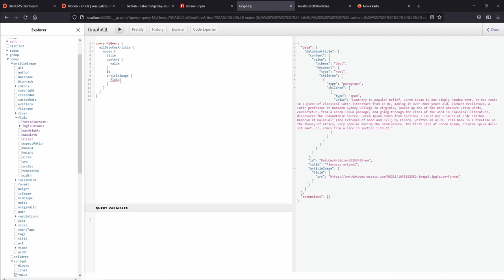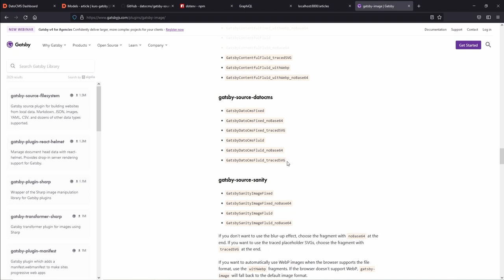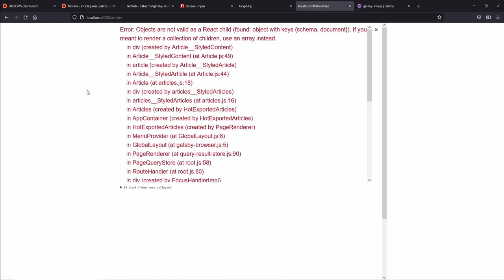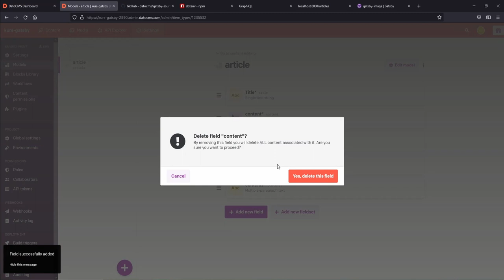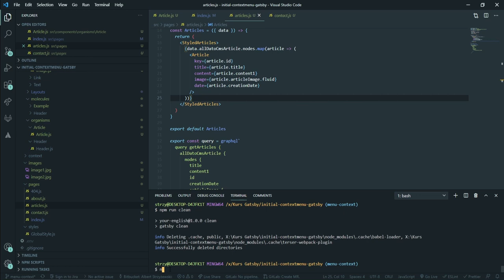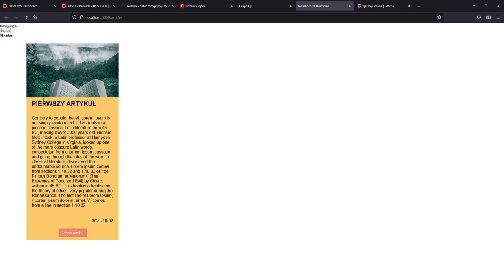DatoCMS - pobieranie danych - Kurs GatsbyJS #56